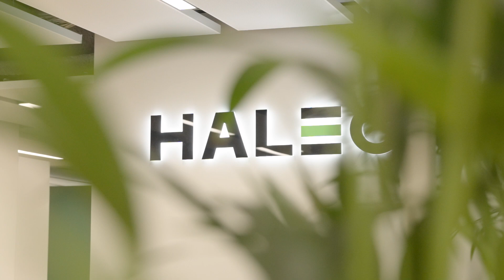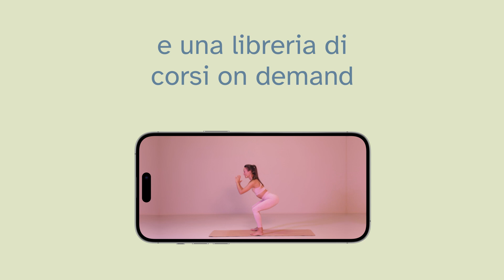HALEON - Benessere in azienda con Fitprime